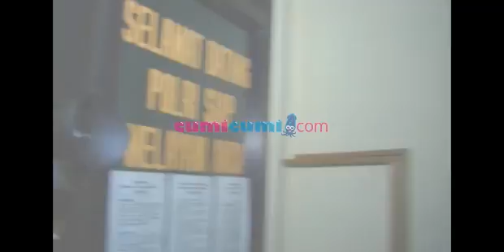Menabrak pengendara motor, Richard Kevin ditahan polisi - Was Was 11 April 2013